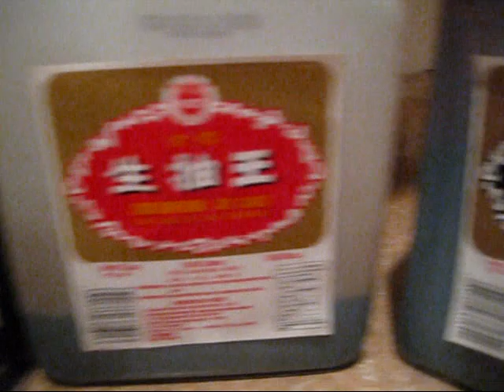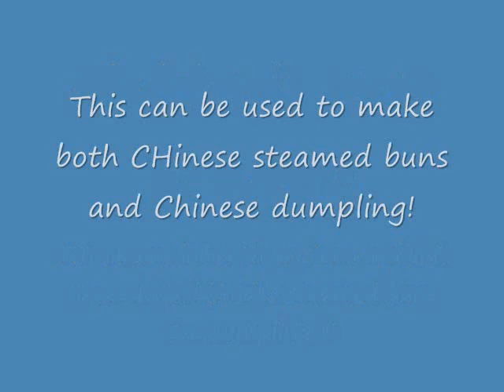how to make Napa Pork Chinese Steamed bun and dumpling fillings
All you need are Napa， lean ground pork, fat ground pork, light soy sauce, dark soy sauce(both can be opurchased at Chinese grocery store), sesame oil, salt.